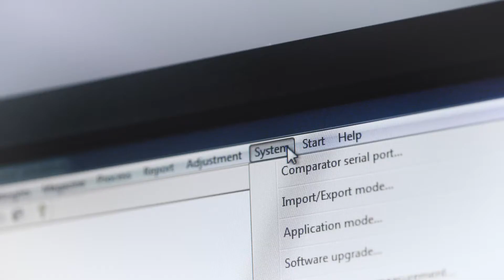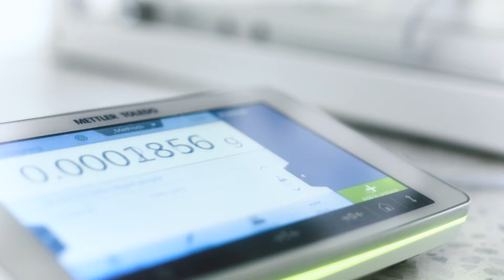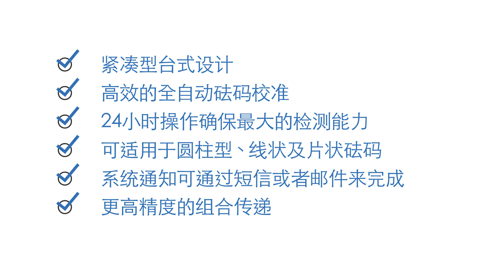选择梅特勒-托利多全自动机器人，让您的砝码校准实现自动化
全自动机器人在自动运行过程中一次可以校准 100 个砝码，为您提供准确且有效的服务。自动化将为您节约更多时间和成本。
将自动化应用于砝码校准，能够满足当前精益实验室日益提高的操作规范要求。 根据您的具体需求，可以灵活的结合 e_Line 和 a_Line 两种自动化系统，创建高产量的砝码校准系统，其既可以进行一对一砝码校准或也可以适合 0.05 mg 到 20 kg 的组合砝码传递。